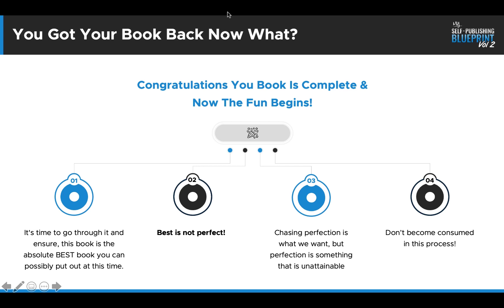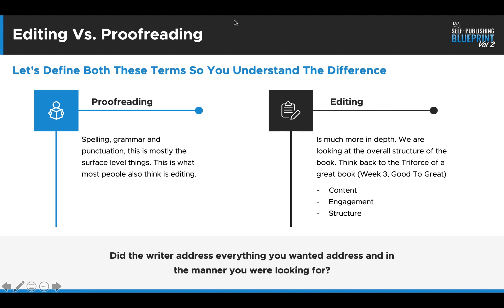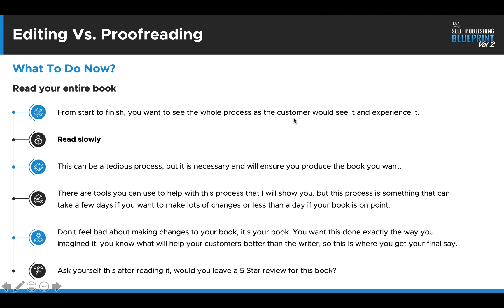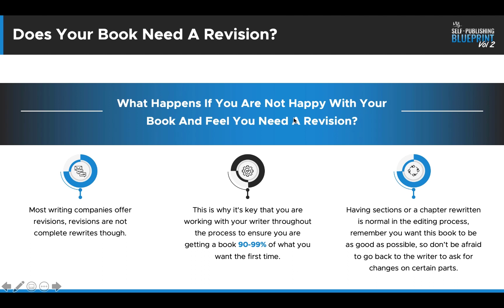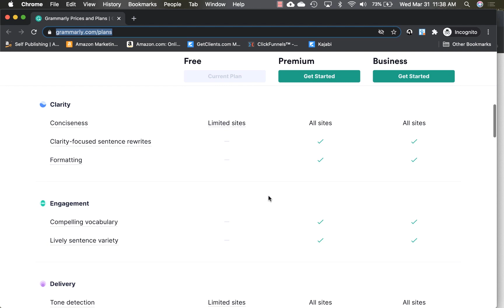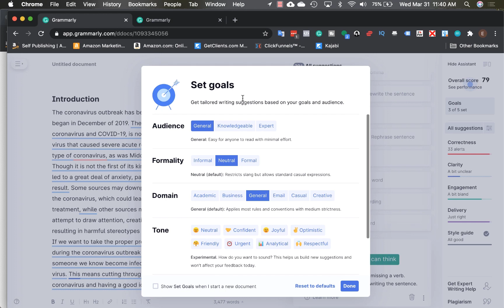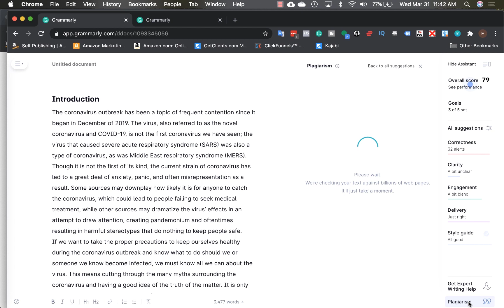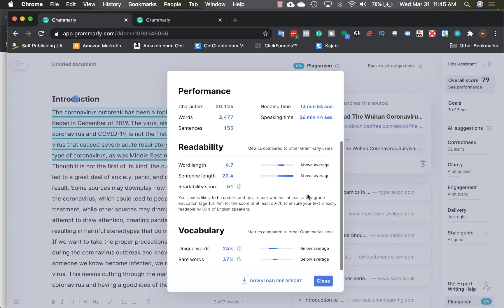What Proofreading and Editing Your Book Actually Means! (Self Publishing Course - Lesson 15/25)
✍️ Write, Publish and Profit From Your First Book in Just 5 Days (FREE Challenge)

About this channel: I share what I’ve learned from my experience in self-publishing and building online businesses. With a straight-up, no-holding-back approach, I show what it really takes to succeed. Through the ups and downs, I’ve built a multiple six-figure business and helped students do the same. My goal is to help you avoid the mistakes I made and fast-track your success.

The information provided in this video is for educational and informational purposes only. There are no guarantees of income or results from applying the techniques and ideas shared. This is not financial or investment advice. Your investments are solely your responsibility, and it’s essential to conduct your own research. The content reflects my opinions and carries no guarantee of profit or protection from loss. Achieving the results mentioned in this video requires effort, experience, and knowledge.

While I’ve made reasonable efforts to ensure the accuracy of the information, I cannot guarantee that the websites or resources mentioned are error-free. By watching this video, you agree not to rely solely on the information presented.